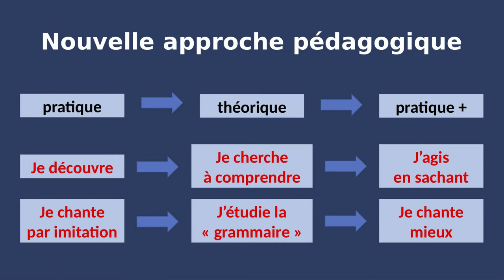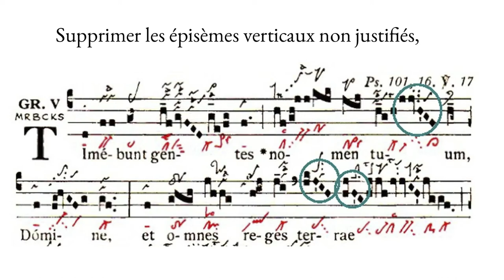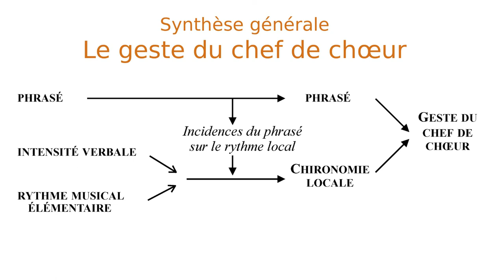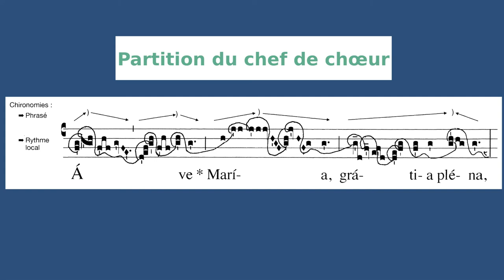La méthode d'interprétation du Centre Grégorien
Depuis 10 ans, le Centre Grégorien a structuré plus précisément son cursus de formation. Le directeur de l'enseignement, M. Christian de la Forest Divonne, vous présente ce cursus.

La formation choristes se concentre sur ce qui est utile au choriste en paroisse (écartant ce qui relève du chef de chœur ou d'une érudition non nécessaire en pratique). En deux degrés (qui peuvent être approfondis autant que nécessaire), le choriste apprend la manière de placer sa voix, les bases du solfège, puis la manière de rythmer le chant. Le 2nd degré place le choriste dans une chorale pour s'adapter au chef et aux autres choristes.
Un aide-mémoire (que l'on peut acquérir au cours de la session) récapitule la matière des sessions.

La formation de direction se déroule sur 2 niveaux : le 1er permet d'acquérir les bases d'analyse des pièces et du geste de direction (chironomie) ; le 2nd degré va plus avant dans l'analyse (à l'aide du triplex, entre autres) et apprend à corriger son geste en fonction du chœur ou à corriger le chœur par son geste.
Un aide-mémoire de direction (que l'on peut acquérir au cours de la session) récapitule la matière des sessions.

La formation des organistes est très individualisée. Un cours sur notre site permet d'avancer le travail, nous explique M. l'abbé Louis-Marie Gélineau.

Pour les garçons de 8 à 13 ans, nous organisons un camp chantant, qui donne la même formation que les sessions pour adultes, d'une manière adaptée.